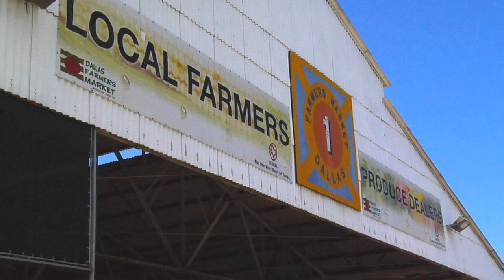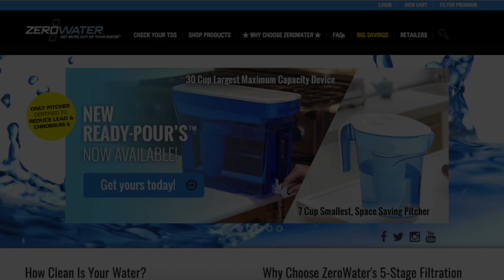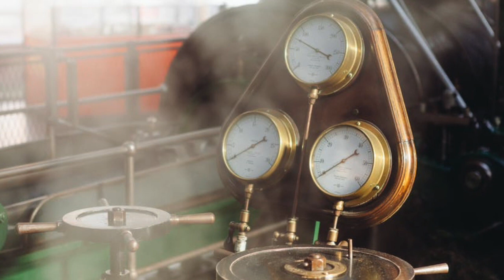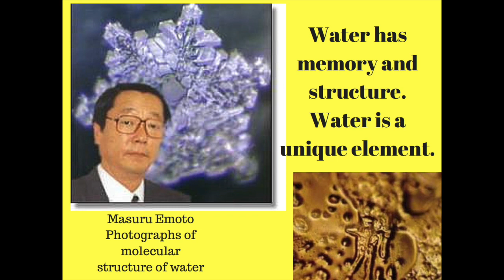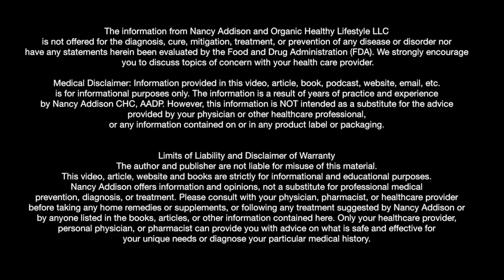Let's Get Healthy with Nancy Addison - Episode 1 - What Does It Mean To Be Healthy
To view Nancy Addison's 6 nutrition and health books, here is the universal author link for Amazon: Author.to/nancyaddison

"Thrive" Market is the Largest retailer of non GMO products in the country (US). Thrive Market does not carry any products that are Genetically modified (GMO's)! it is an online organic grocery store.

If you use this link: it will give you $25 off your first order.

You can sign up for Nancy's monthly newsletter on her
Nancy’s social media links:

Linked In
Nancy Addison

I Heart Radio Show Podcasts
Organic Healthy Lifestyle

The information from Nancy Addison and Organic Healthy Lifestyle LLC is not offered for the diagnosis, cure, mitigation, treatment, or prevention of any disease or disorder nor have any statements herein been evaluated by the Food and Drug Administration (FDA). We strongly encourage you to discuss topics of concern with your health care provider.

The author and publisher are not liable for misuse of this material. This article, website and books are strictly for informational and educational purposes. Nancy Addison offers information and opinions, not a substitute for professional medical prevention, diagnosis, or treatment. Please consult with your physician, pharmacist, or healthcare provider before taking any home remedies or supplements, or following any treatment suggested by Nancy Addison or by anyone listed in the books, articles, or other information contained here. Only your healthcare provider, personal physician, or pharmacist can provide you with advice on what is safe and effective for your unique needs or diagnose your particular medical history.

The purpose of this website, articles, videos, podcasts and all information is to educate and entertain. The author and publisher do not guarantee that anyone following these techniques, suggestions, tips, ideas, or strategies will become successful. The author and publisher shall have neither liability nor responsibility to anyone with respect to any loss or damage caused, or alleged to be caused, directly or indirectly by the information contained in this book.